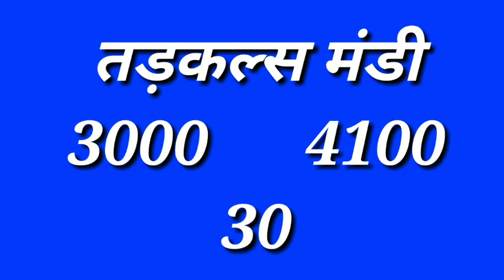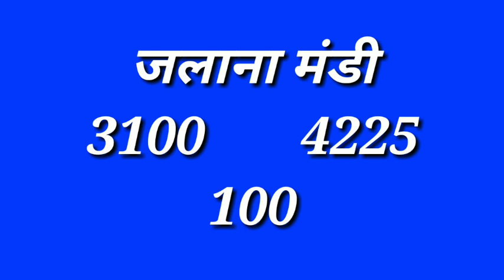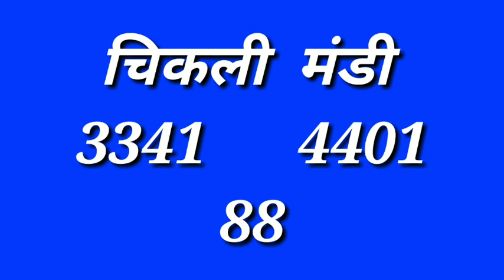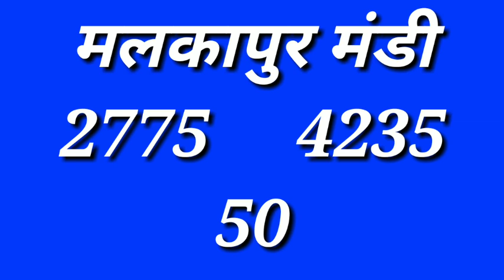महाराष्ट्र सोयाबीन भाव22 जनवरी || Soyabin Rate Maharastra || सोयाबीन तेज़ी मंदी रिपोर्ट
धन्यवाद...

Solved quiery...

सोयाबीन भाव
soyabean bhav aajka
सोयाबीन भाव आज का soyabean bhav indore mandi
today